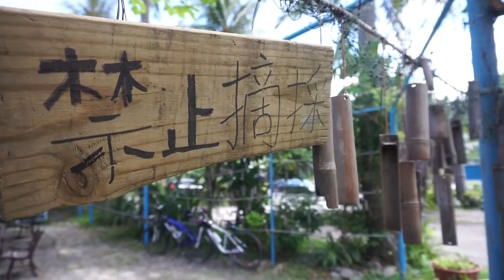Taiwan Vlogs | KenTing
Taiwan Vlogs | Day 6
Song | Another Dimension by MishCatt